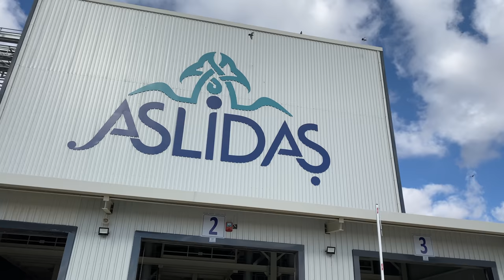MISIR BOŞALTMA EMANET DEPOSU ASLİDAŞ